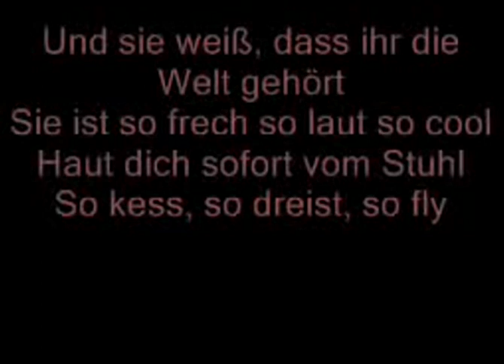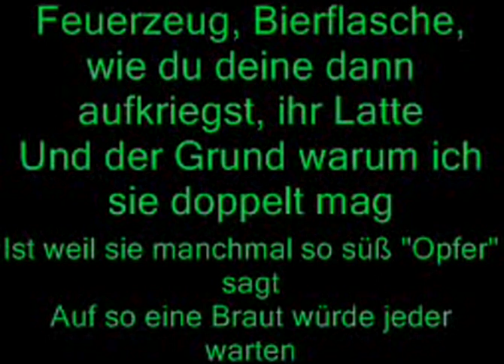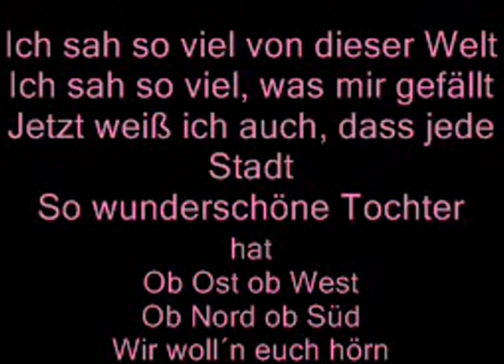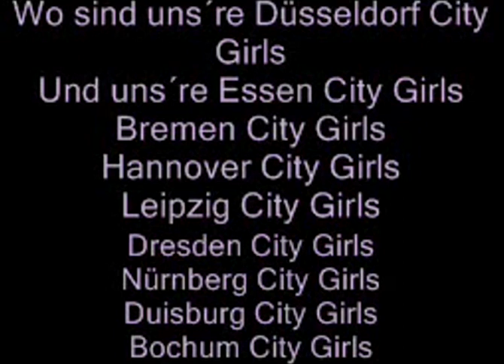Culcha+Candela Berlin+City+Girl+lyrics x264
berlin city girl von culcha candela lyrics